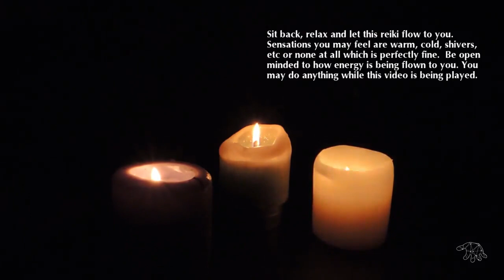Reiki to Block Distractions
Drop down in the comments below telling us who you are and what brought you to this Reiki video.  I’ll personally welcome you to the community of Glory.